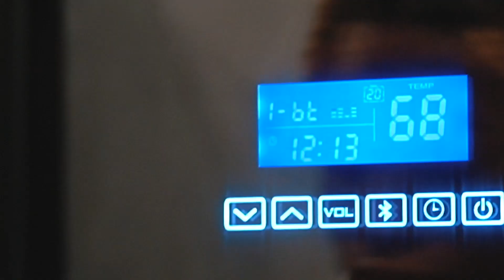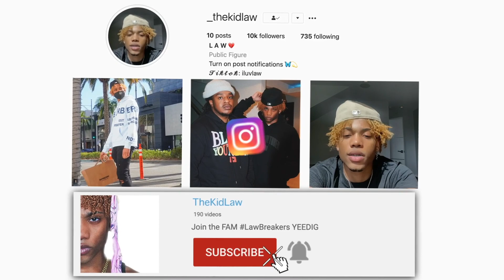OUR NEW $13,000,000 MANSION!!! (INTERNET KIDS HOUSE TOUR) | TheKidLaw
The Internet Kids moved out To LA our $13 MILLION DOLLAR MANSION!!
SO I HAD TO GIVE A HOUSE TOUR!!
ft. @ProjectSupreme  @aliyahyael @alpha1_ @OriginalEze

My Brothers Channel -  @YungBreezyBiscuit